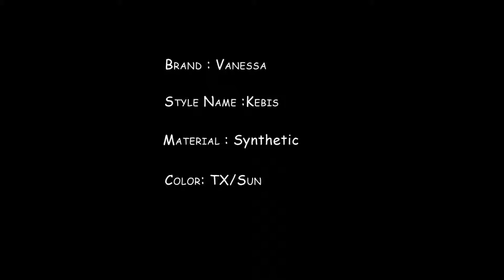Vanessa Fifth Avenue Collection Synthetic Wig - Kebis TX/Sun